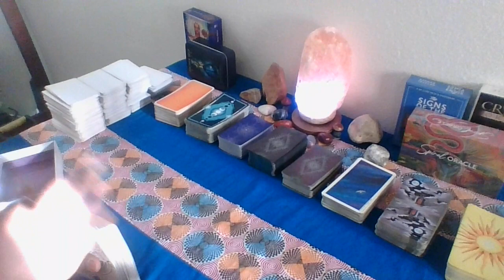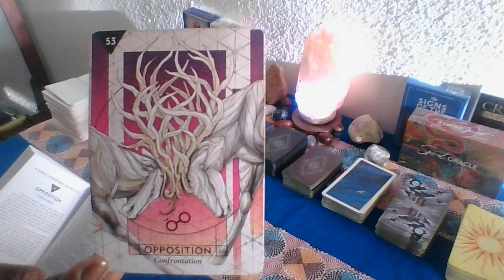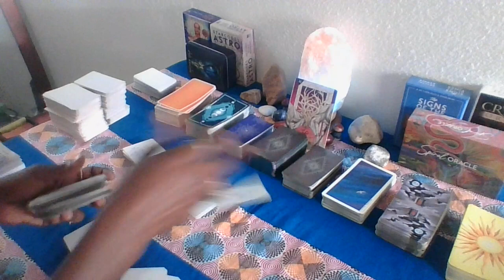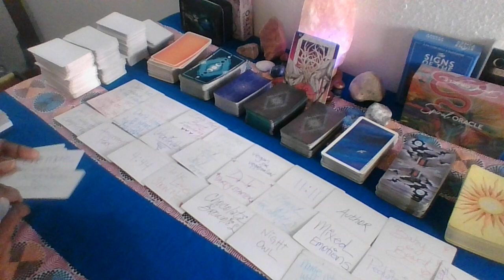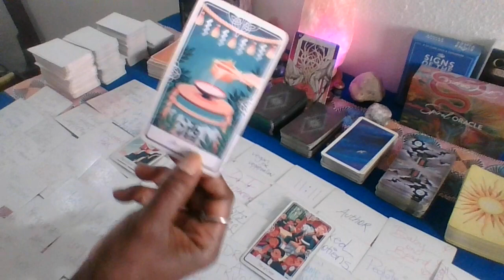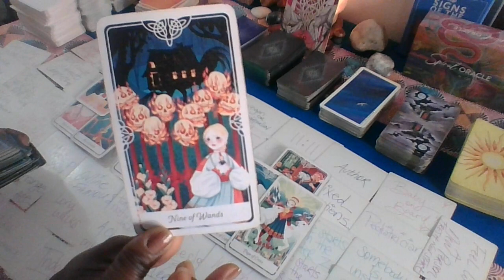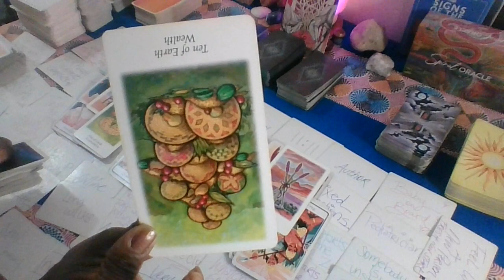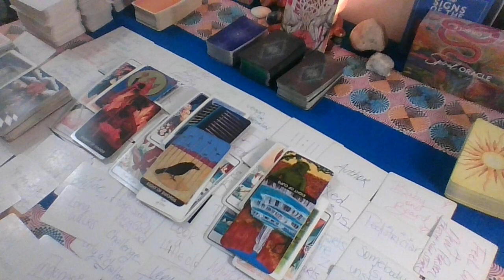Ophiuchus Aug 30, 2023..You're favored & others are jealous of you and mad because you turned away!!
Ophiuchus Aug 2023 Daily Read